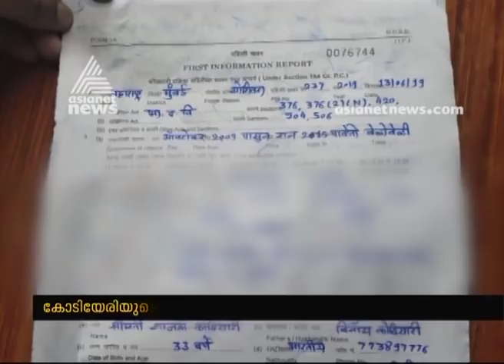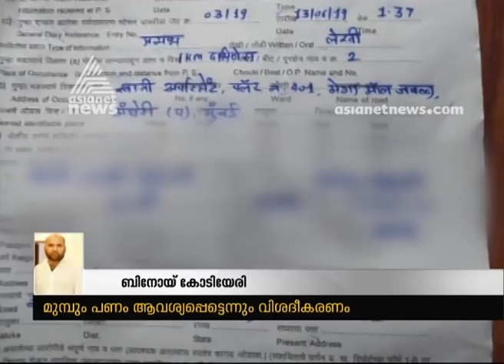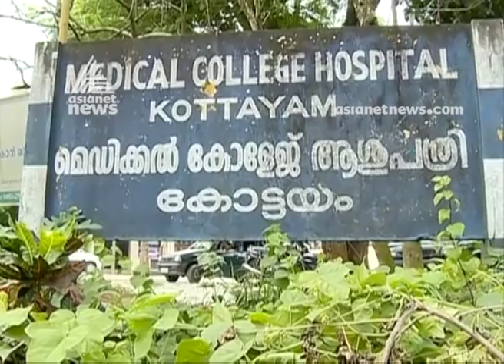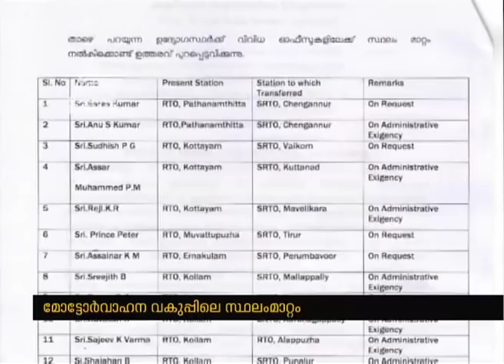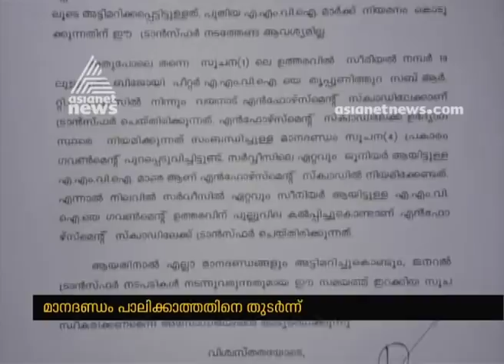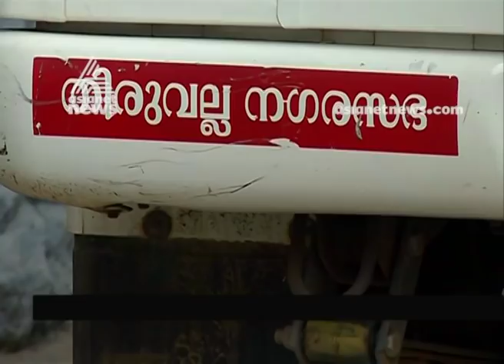News@1 PM | ഒരു മണി വാര്‍ത്ത വിശദമായി 18 JUNE 2019